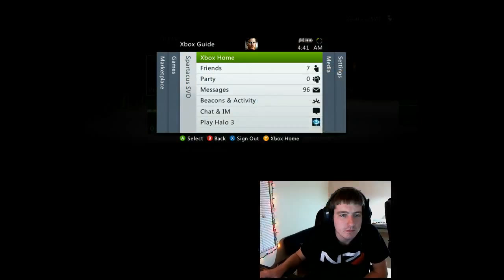24 Hour Creature Livestream Part 8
*This is a Livestream recording, so the quality is kinda poop, and parts are no more than 2 hours long because I had to pull them off of twitch. Audio is also iffy at times, sorry guys.*

This is the 24 hour Creature Mega Livestream Spectacular that we had a few days back. I will be searching through these and posting highlights later, but for now I am just posting the whole stream, well most of it. I had to cut some parts out.

Our Channels-